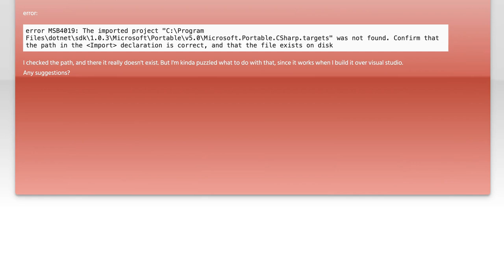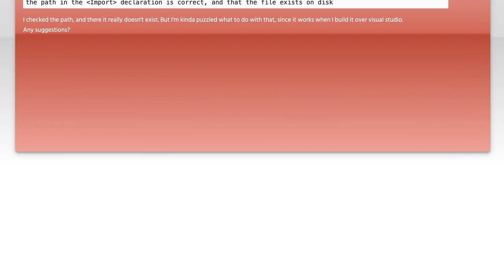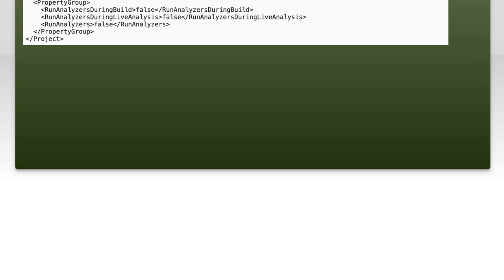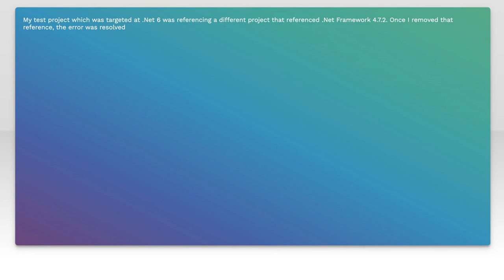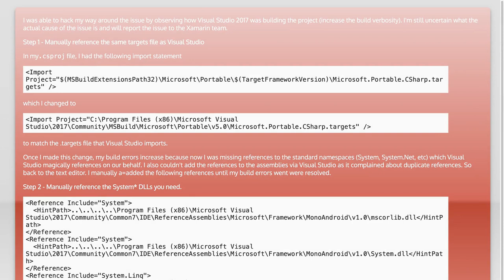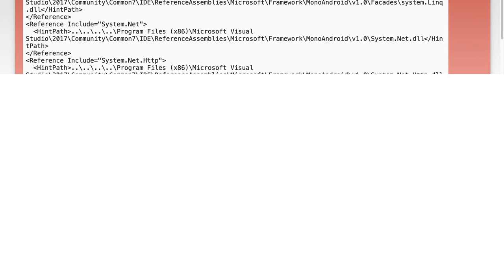error MSB4019: The imported project "C:\Program Files\dotnet\sdk\1.0.3\Microsoft\Portable\v5.0\M...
c#: error MSB4019: The imported project &quot;C:\Program Files\dotnet\sdk\1.0.3\Microsoft\Portable\v5.0\Microsoft.Portable.CSharp.targets&quot; was not found

Related to: c#, .net-core, visual-studio-2017